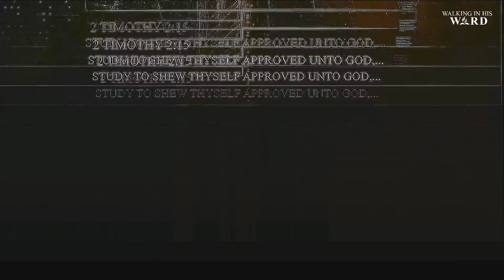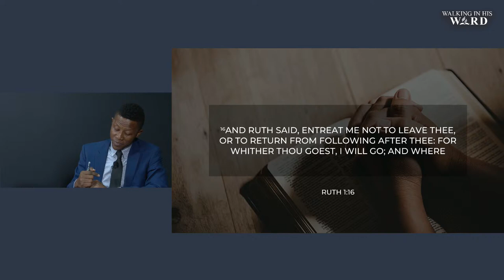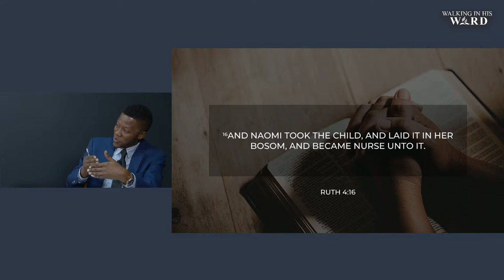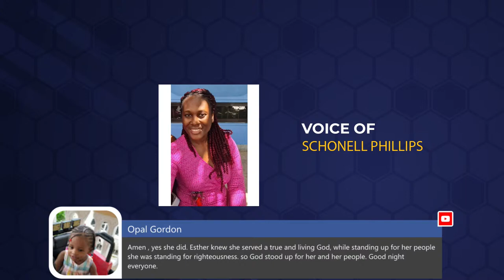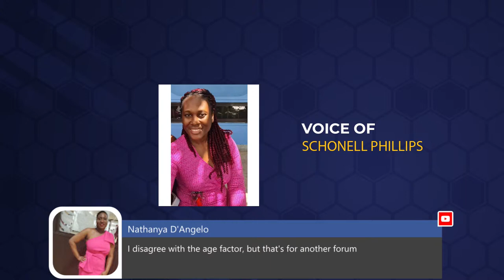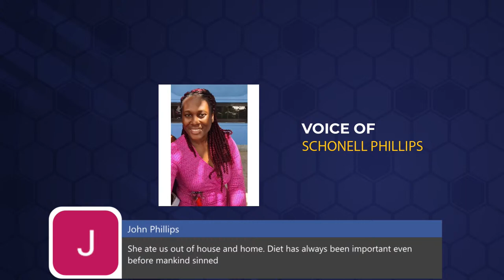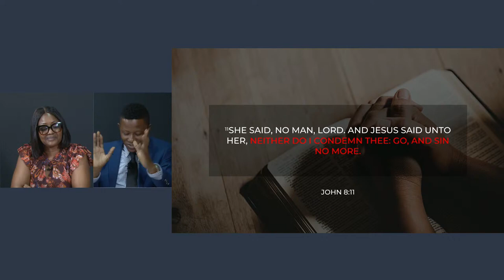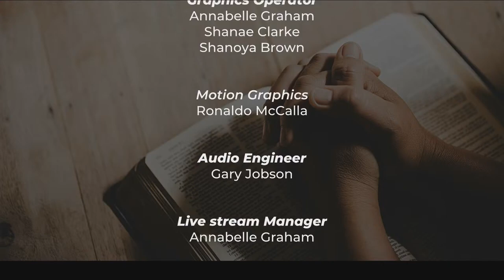Bible Study||Walking in His Word|| September 9, 2024|| Rebroadcast